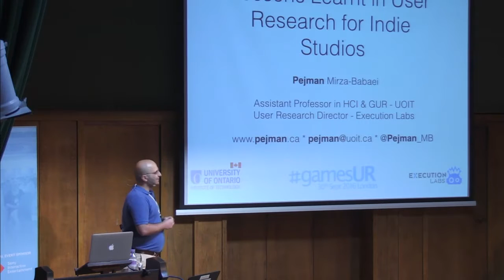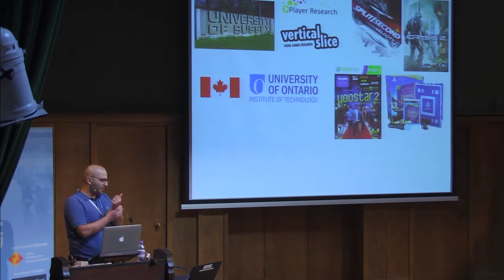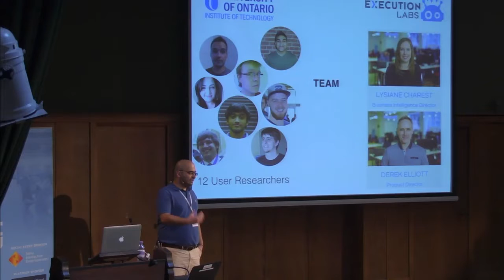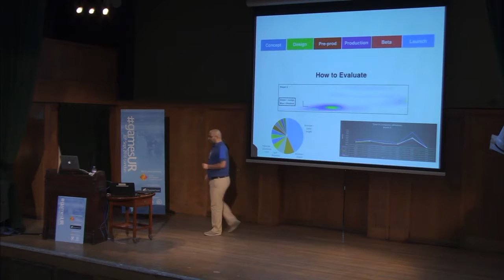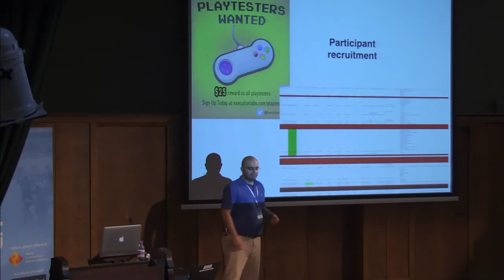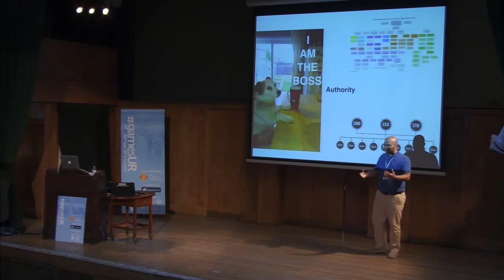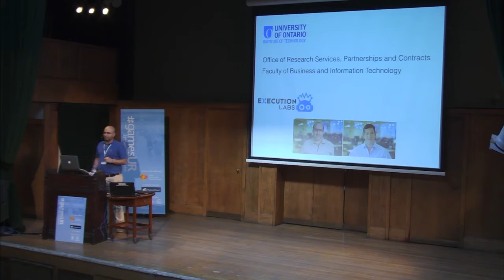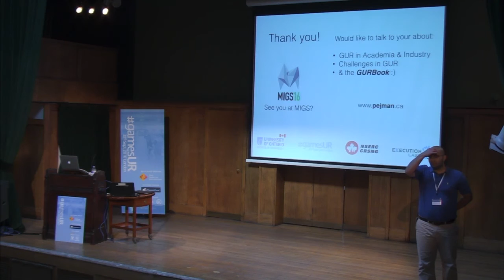Lessons Learnt in User Research for Indie Studios - Pejman Mirza-Babaei - GamesUR London 2016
Formal playtesting sessions are becoming more integrated into game development cycles. However, conducting these sessions is not always feasible or affordable for smaller independent game studios, as they often require specialised equipment and expertise. In this talk, I reflect on my own experiences from working with Execution Labs’ studios in playtesting their games. Using recent, real-world examples such as Pewdiepie Legend of the Brofist, I discuss the relationships, approaches, methods and equipment used to build an effective playtesting setup to help indie game developers optimize the player experience for their titles.

Pejman Mirza-Babaei
Pejman is the Director of User Research at Execution Labs (Montreal). He ensures that gameplay experiences meets designers’ intent, and he is responsible for UX research and playtesting for projects developed at the Labs. Before moving to Canada, Pejman worked in the UK at Vertical Slice and Player Research Ltd. He has been involved with the GamesUR community since 2009, he has published more than 40 articles, co-organized workshops and courses, and is currently co-editing a book on games user research. He has contributed to more than 22 commercial games, including awards winning titles such as Pewdiepie Legend of the Brofist, Crysis 2, and Weirdwood Manor among many others. Pejman is also an Assistant Professor at UOIT (Toronto).

Videos are owned by the IGDA GURSIG Conference Committee. This content cannot be copied, re-uploaded, edited or used for any purpose beyond educational use. All footage posted with permission from the author.